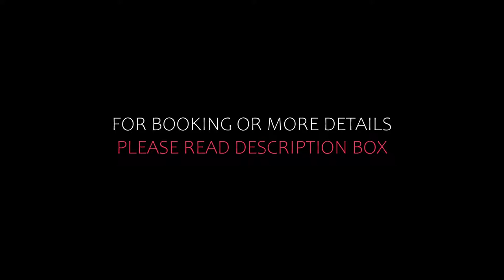Top 5 Recommended Hotels In Puerto del Rosario | Top 5 Best 4 Star Hotels In Puerto del Rosario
1) Hotel el Mirador de Fuerteventura, Puerto del Rosario

4) Macu Home Pool Las Marinas, Puerto del Rosario

Queries Solved:
1) Top 5 Recommended Hotels In Puerto del Rosario
2) Top 5 Hotels In Puerto del Rosario
3) Top Five Hotels In Puerto del Rosario
4) Top 5 Romantic Hotels In Puerto del Rosario
5) 5 Best Hotels For Couples In Puerto del Rosario
6) Hotels In Puerto del Rosario
7) Best Hotels In Puerto del Rosario
8) Top 5 Luxury Hotels In Puerto del Rosario
9) Luxury Hotel In Puerto del Rosario
10) Luxury Hotels In Puerto del Rosario
11) Luxury Stay In Puerto del Rosario
12) Top 5 4 Star Hotel In Puerto del Rosario
13) Best 4 Star Hotel In Puerto del Rosario
14) 4 Star Hotel In Puerto del Rosario

Track Title: Reasons To Hope
Artist: Reed Mathis